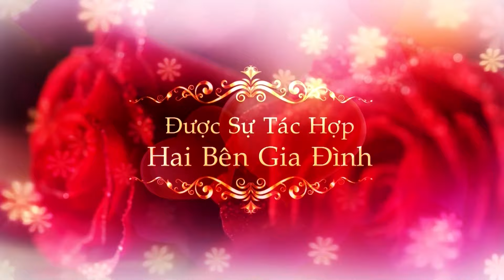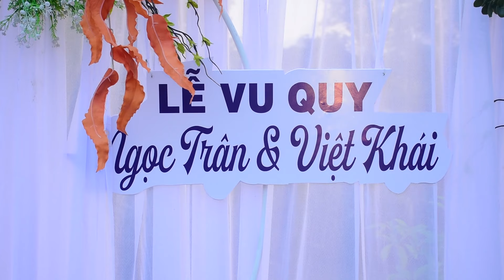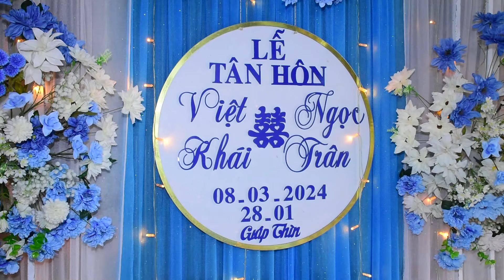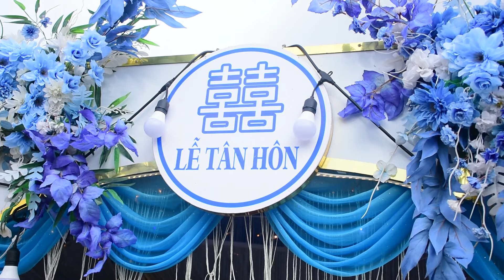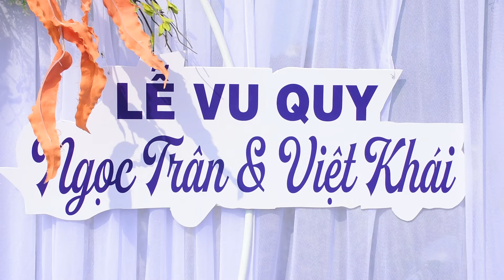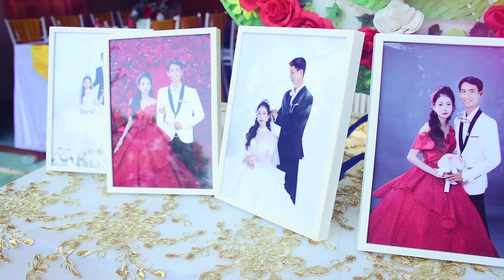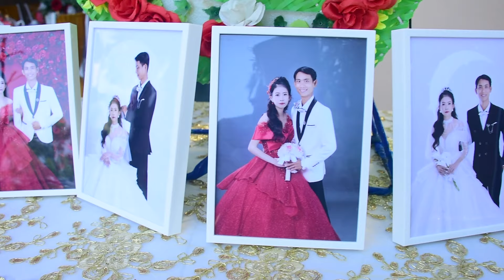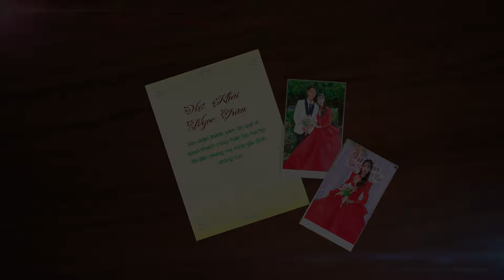Tân Hôn | Việt Khái ☆ Ngọc Trân | 2024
☆ Cảm ơn đã xem video ♡ Chúc ngày mới an lành.
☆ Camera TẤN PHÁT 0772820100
☆ Đc: Kv2 - Khóm 1 - Thị Trấn Năm Căn  - Cà Mau